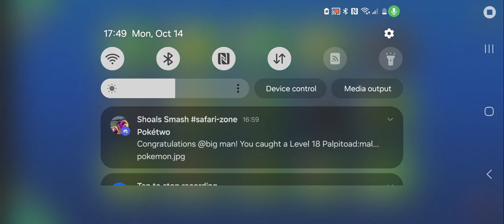Globe Navigation (Dhafin)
ID: 8157377